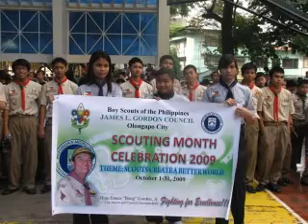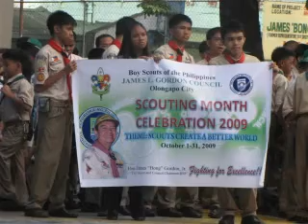Olongapo City images of the week BOY SCOUTS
goverment employee Flag Ceremony  hosted by boy scouts of the philippines